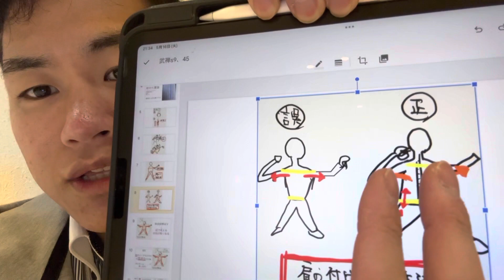【肩甲骨開くの誤解】正しい肩甲骨の使い方は肩甲骨周りではなく、○○を使います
このように、本物の弓道をリアルに
学びたければ、月末のオンラインセミナーに

では、失礼します。